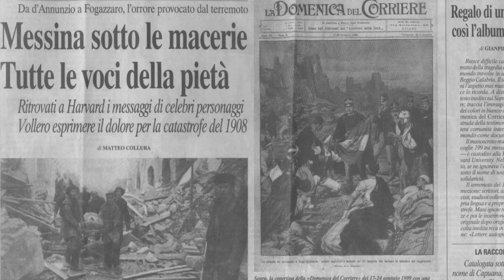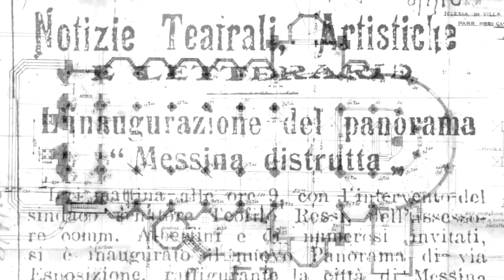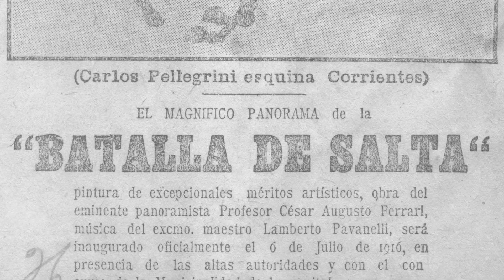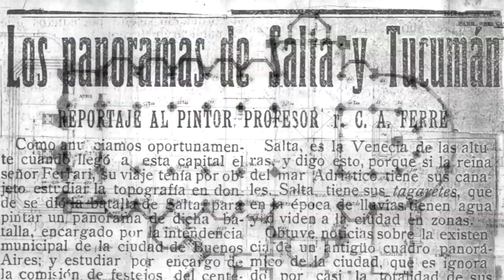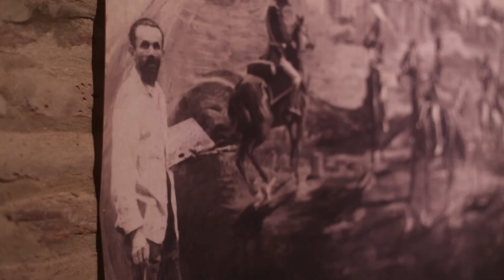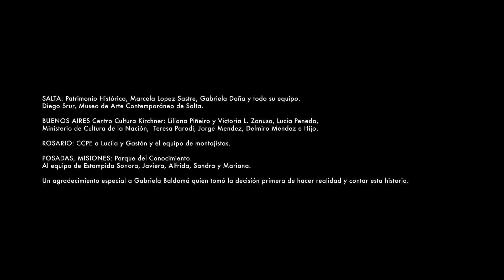Filiación - Episodio 6 - Panoramas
Dentro de las celebraciones de los 150 años del nacimiento de Augusto Ferrari, les compartimos el primero de una serie de videos documentales realizados por ocasión de la muestra "Filiación" presentada en 2014, después del fallecimiento de León, en la que se establecen relaciones entre ambos artistas, padre e hijo.

Así la describe Marcela López Sastre, una de sus curadoras: "FILIACIÓN de AUGUSTO Y LEÓN FERRARI es un diálogo posible entre padre e hijo a través de sus obras, dos artistas que atraviesan los dos últimos siglos del arte y de la historia del hombre con sus reflexiones respecto a ciertas temáticas comunes. La iglesia, la mujer, el erotismo, el desnudo, la política y la Fé son algunos de los ejes a partir de los cuáles pensamos la obra de ambos, corriendo los riesgos de llevar a cabo esta operación que por supuestas contradicciones inmanentes podía ser algo forzado. Pero sus obras mostraron lo contrario, de alguna extraña manera hay un cauce sutil que atraviesa la obra de León, una estructura invisible de amor y admiración que va entramando una puesta en escena de puntos, contrapuntos e ironías que nos guían a través de sus miradas."

Guión y Dirección: Lucas Turturro
Producción: Finder Films - Nadia Lozano
Montaje: Sebastián Mega Díaz
Diseño: Ana Laura Pozzi
Cámara: Clara Bianchi, Jonatan Plat, Lucas Turturro.
Producción FALFAA